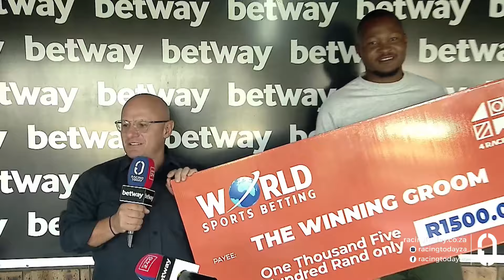PLAY WITH FIRE - RACE 7 vaal 03-10-2024